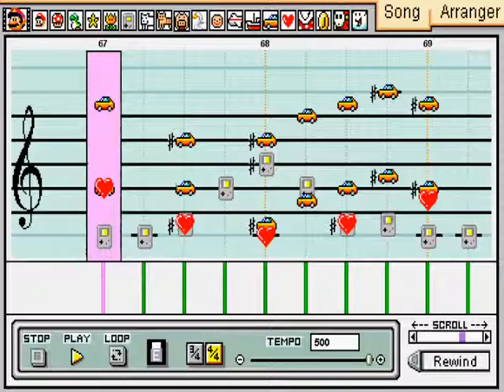The Clockwork Palace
Original composition, made with Mario Paint Composer.